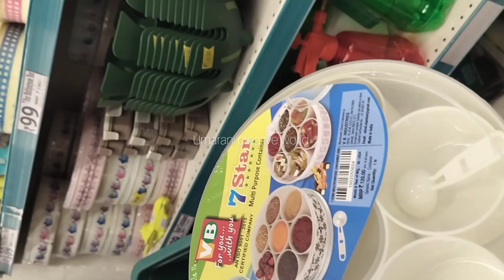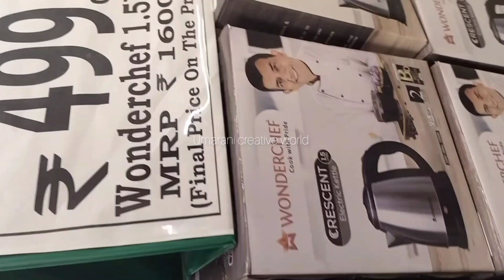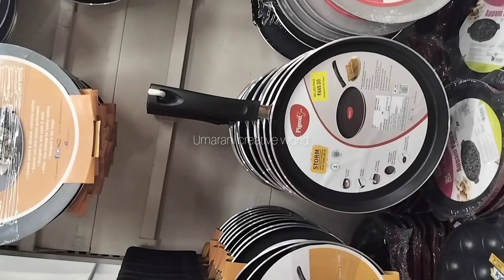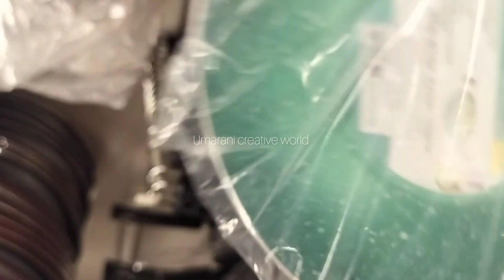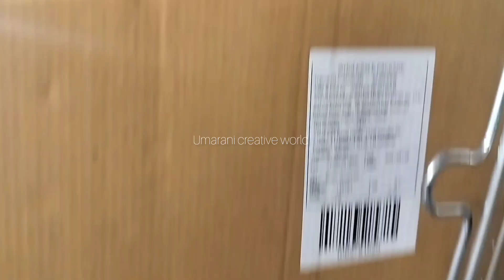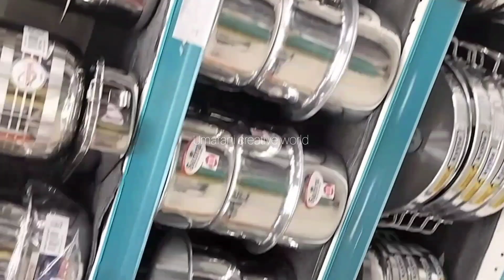Independence day special D Mart offers | latest offers D MART | Cheapest price 9 sale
Address
Dmart
Dmart Banglore
Dmart Delhi
dmartstainlesss,teelproducts
Dmart
dmart
Dmart latest tour
Dmart organisers
Dmart kitchen products
Dmart haul
dmart tour
dmart stationary
dmart glass
dmart clothing
dmart cheap offers
best offers
kitchen organization
cheap kitchen products
cheap organisers
Reliance Smart
latest haul
dmart ceramic
Super 99
Market 99
Reliance fresh
Latest offers
Super markets
latest kitchen
space saving containers
storage baskets
kitchen gadgets
shopping vlog
Kitchen gadgets
kitchen storage containers
baskets
crockery
online shopping
flipkart
alibaba
Amazon latest kitchen
unique kitchen-ware
smart organisers
Smart kitchen products
home centre
home center

D Mart
DMart
spar
Kitchen organizer